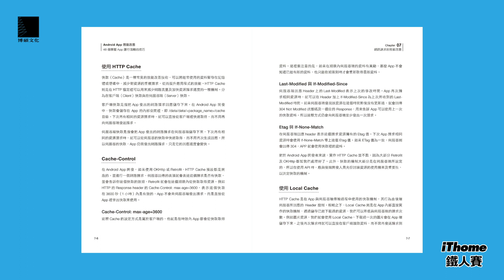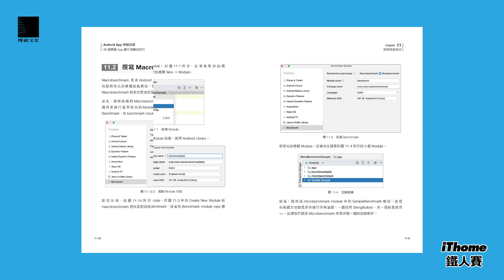Android App 效能改善：48個掌握App運行流暢的技巧（iThome鐵人賽系列書）【軟精裝】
本書內容改編自第 14 屆 iThome 鐵人賽 Mobile Development 組佳作系列文章《Android app 效能優化》。本書用48個具體且實用的方法來提升 Android app 的效能。由於效能是影響 App 品質的一個重要因素，一款 App 的效能表現直接影響到使用者體驗。不論你是 Android 新手還是資深開發者，這本書都會帶領你掌握 App 效能改善的技巧，使你的 App 更流暢、反應更迅速，從而獲得更多使用者的認可與好評。

本書將深入地探討了如何從不同角度和層面來提升 App 的效能。從基礎效能概念開始，涵蓋了 Layout 的編排、記憶體使用、背景任務管理、效能監控及撰寫效能測試等範疇。透過範例詳細解析效能問題發生的原因，並提供具體的解決策略。書中不僅教你如何觀察相關指標，更重要的是引領讀者學會如何避免常見的效能陷阱。

【目標讀者】
→ 希望提升App品質的開發新手
→ 覺得App反應緩慢，需要解決效能問題的開發者
→ 想要進一步提升App效能的開發者

📲電子書預計上架時間：2023/11/21

音樂來源：Youtube音效庫 "Tumbling Down Clouds"